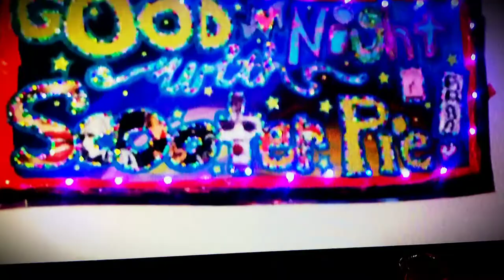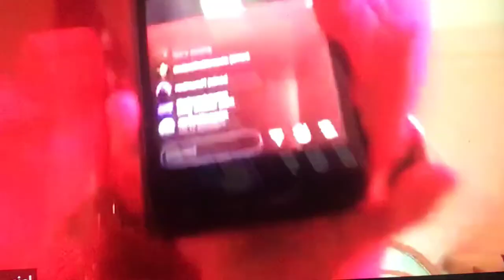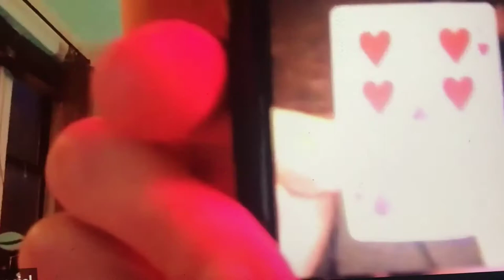Good Night with Scooter Pie episode 14: Pinkie Special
Scooter has a fun chat with performer Pinkie Special about all things HULA HOOP! Pinkie also performs for us, and the Great Dubini stops by for a magic  trick.